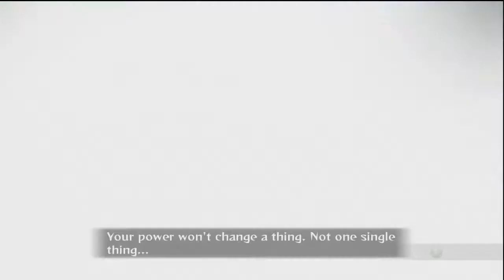(Dansk/Danish) Random multiplayer dag: Naruto shippuden ultimate ninja storm 3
Hej idag spiller vi Naruto shippuden ultimate ninja storm 3